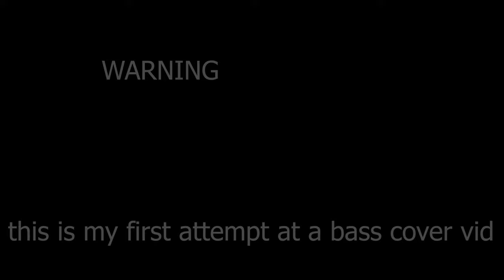Aaron Hendrickson Bass Cover - Narcolepsy by Third Eye Blind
hello all, this is my first bass cover vid. One of my all time favorite basslines! Hope you enjoy!